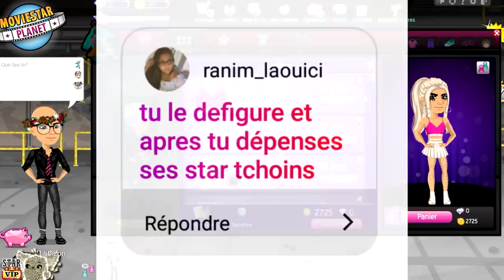MSP JE PIRATE LE COMPTE DE MON COPAIN !!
🍋 Kuku ! Nouvelle vidéo msp ! Je pirate le compte msp de mon copain cette fois-ci ! Haha

💬 Musical.ly : quinzelyoutube

🎮 MSP : Quinzel Youtube
🎮 ID Origin : QuinzelYTB
🎮 Roblox : QuinzelYoutube